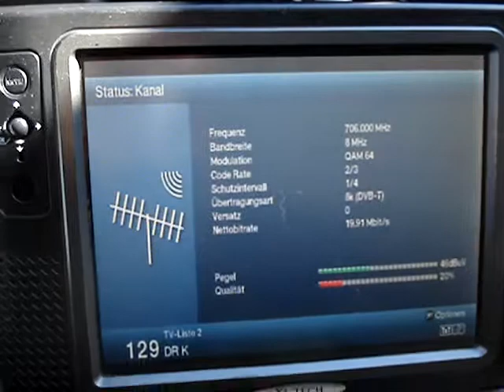02.06.2017, PCH1: DIGI TV 2, Sønderjylland, K50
Im Raum Wismar ist er schon bei angehobenen condx da, im Raum Parchim (Ruhner Berge) aber selten: DIGI TV 2, SFN Åbenrå/FL-Engelsby, K50, obwohl der K50 ohne Tropo komplett leer ist.

Near Wismar it comes already for slight condx, but here in the near of Parchim it comes rarely: DIGI TV 2 from SFN Åbenrå/Flensburg on ch50.

Content of DIGI TV 2
DR 2
DR 2 Syn
DR 3
DR 3 Syn
DR K
DR Ultra
DR test (now relays DR 2)
Folketinget